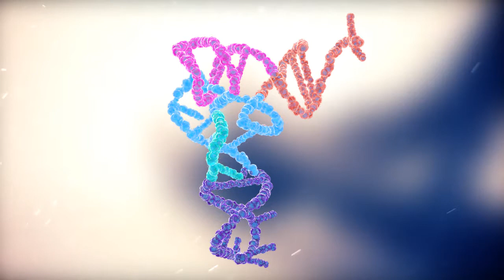InfoPlus - Biologia 4 - Animacja 3 Budowa przestrzenna tRNA